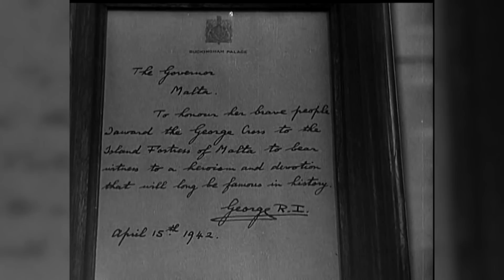The Queen Awards George Cross to NHS on 73rd Anniversary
The Queen has awarded the George Cross to the National Health Services of the UK recognising all NHS staff in all four nations.

In a personal, handwritten message, the Queen said NHS staff have carried out their work “with courage, compassion and dedication” for more than 70 years.

The award comes on the 73rd anniversary of the NHS’s foundation.

The George Cross was instituted by King George VI on September 24, 1940 during the height of the Blitz.

It’s granted in recognition of “acts of the greatest heroism or of the most courage in circumstances of extreme danger”.